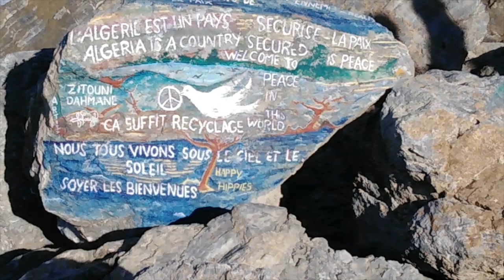⚠️نداء خاص بالمشتركين 72 الف في قناتنا ⚠️الرجاء دخول هذا الفيديو لمعرفة اذا كان فيه حجب للقناة ⚠️